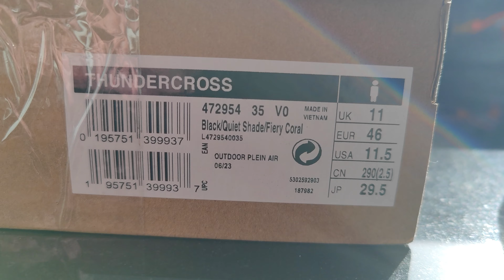Salomon Thundercross - Trailrunning shoe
Salomon Thundercross
Black/Quiet Shade/Neon Flame
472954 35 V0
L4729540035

UK 11
EUR 46
USA 11.5
CN 290(2.5)
JP 29.5

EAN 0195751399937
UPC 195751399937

THUNDERCROSS is a trail shoe for a dynamic, cushioned ride with exceptional grip and precise foothold. Equipped with aggressive 5mm lugs to tackle any terrain, no matter how tricky, technical, or just downright nasty. Developed in the French Alps, tried and tested on everything from rolling terrain to rocky slopes or sticky single tracks.
Built on a springy and comfortable midsole compound that delivers punch and pop while smoothing out your landings for a fluid ride.
Aggressive, deep 5mm lugs provide excellent grip and traction on all kinds of technical terrain and surfaces.
Taking inspiration from the best of our trail-running fits, with Sensifit construction for precise, optimal foothold, and reliable, cushy comfort.
Materials
Lacing system: Quicklace
Lining: Textile
Inlay sole: Textile
Outsole: Rubber
Upper: Synthetic / Textile